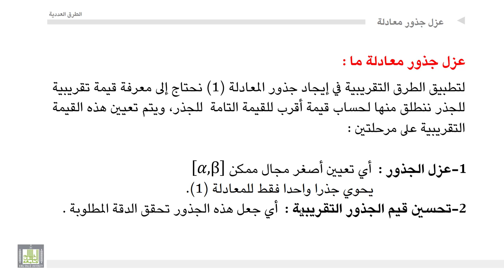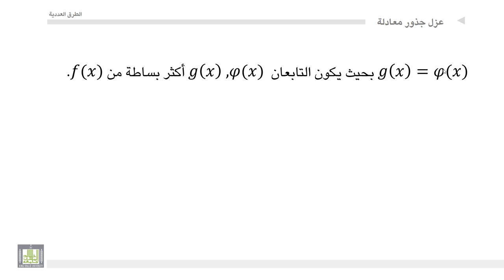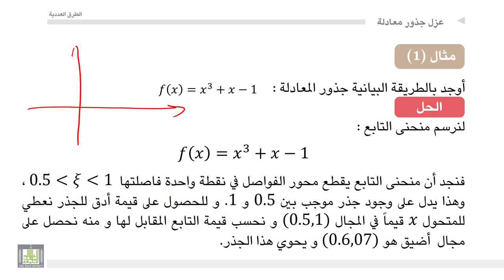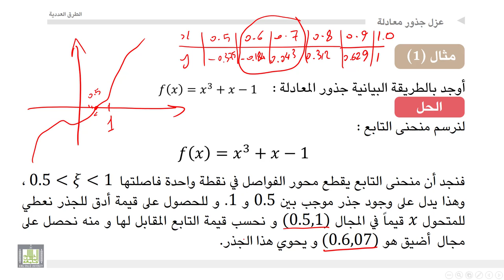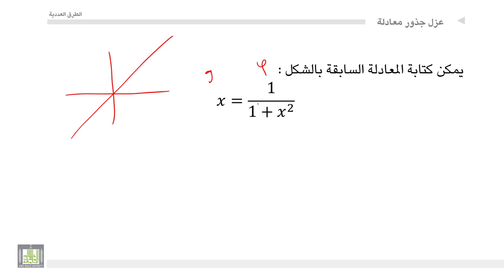الطرق العددية | 1-4 | عزل الجذور الطريقة البيانية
المقررات المفتوحة
عزل الجذور الطريقة البيانية